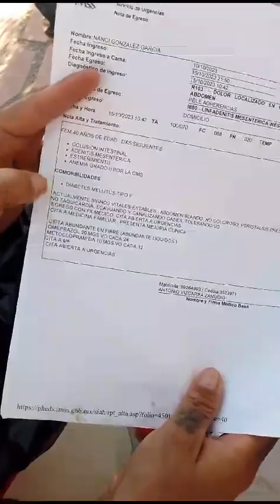LA SUEGRA YA TIENE QUE TRABAJAR Y NO ESTÁ BIEN